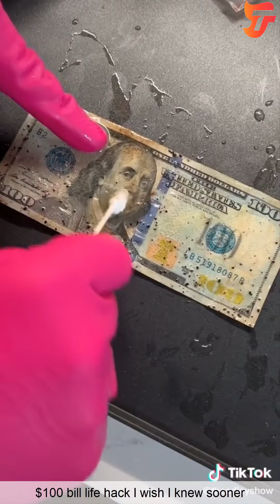Funny The Adley Show TikTok Videos Compilation May 2022. Try Not To Laugh Watching The Adley Show.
*** This is a Compilation with the funniest Tik Tok Videos of The Adley Show .
I hope you enjoy watching this video as much as we enjoyed putting it together. ***